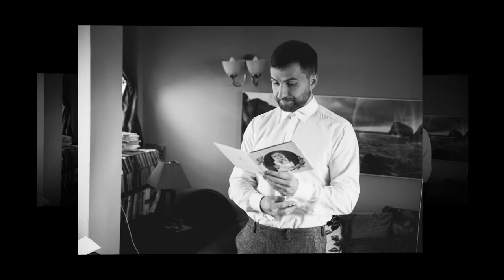Rebecca & Cameron - Delamere Manor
Wedding Photography Delamere Manor